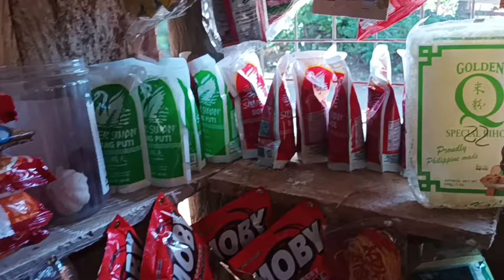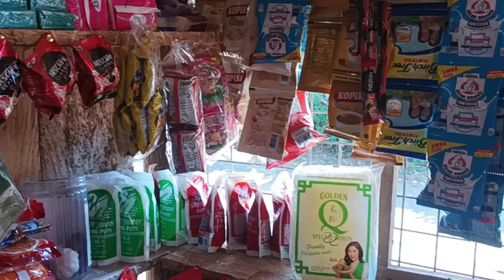UPDATE SA TINDAHAN AT SALAMAT ATE JECELUO SA BLESSINGS